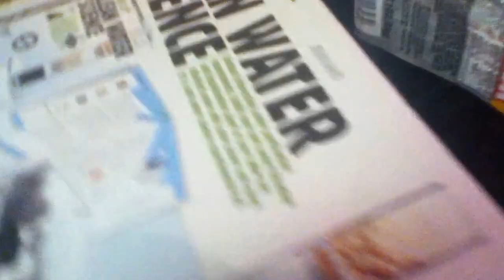Clean water science